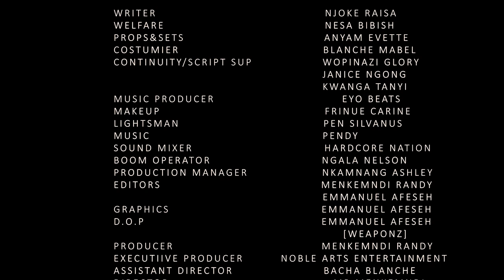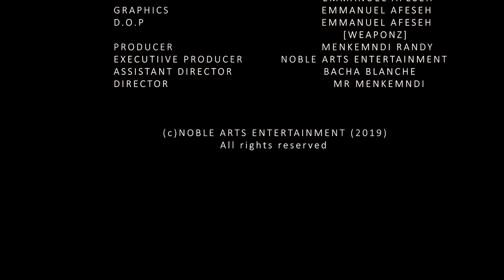KANJO |S1 EP 11| LATEST AFRICAN WEB SERIES 2020 | WITH EN SUBTITLES